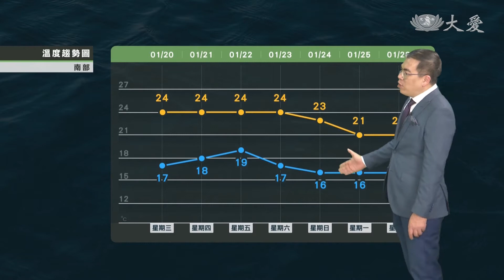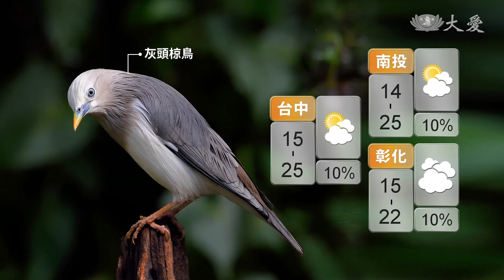周四南方雲系北移 東部.恆春有雨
周五東北風南下，各地有零星的短暫陣雨。到了周末溫度略降，未來一兩周都沒有強的冷空氣。
賴忠瑋

簡瑋靚

鄭傳熹

持續偏東風環境 溫度回升暖天氣

周四起南方水氣北上 各地雲量增

東半部至恆春半島 局部短暫陣雨

周五北部轉偶雨 周六略降溫轉乾